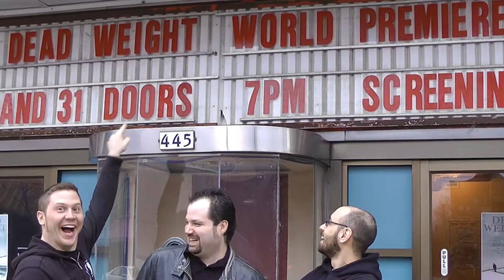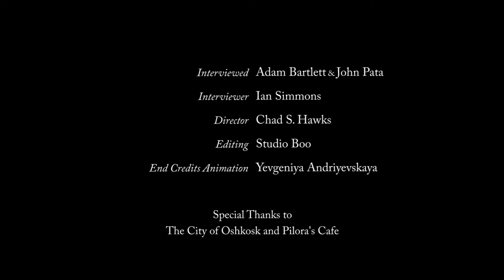Dead Weight World Premiere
Join movie critic Ian Simmons of Kicking the Seat as he attends the world premiere of filmmakers Adam Bartlett and John Pata's new zombie film, Dead Weight.